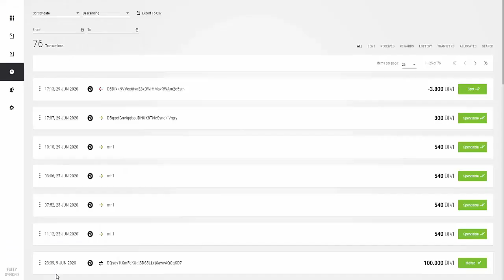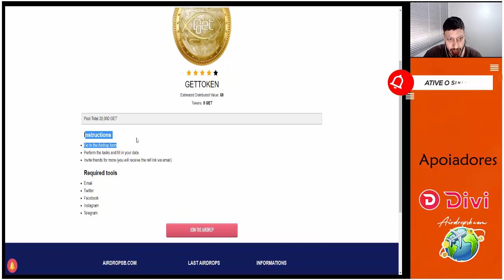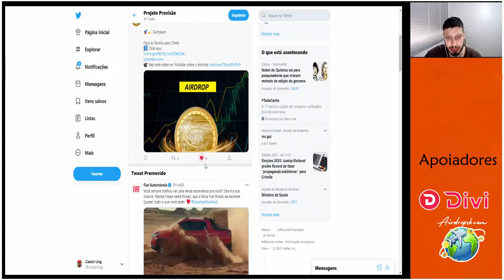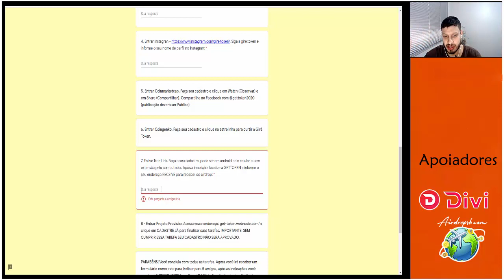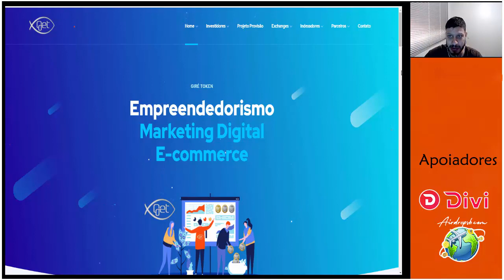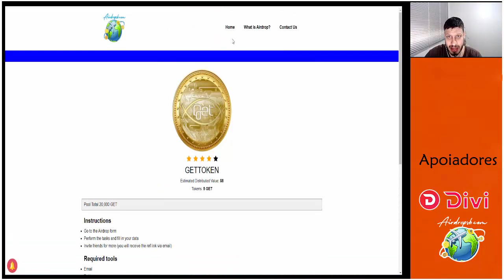Ganhe ~$8 (5 GET) Grátis no Airdrop OFICIAL GETTOKEN - Token BR !!!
Rate:⭐⭐⭐⭐(4/5)

【 Grupos 】